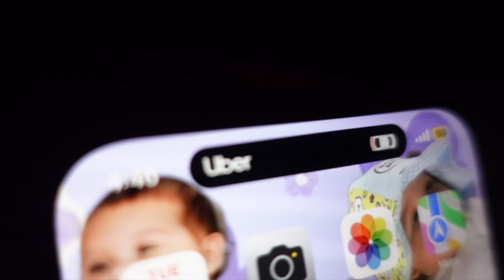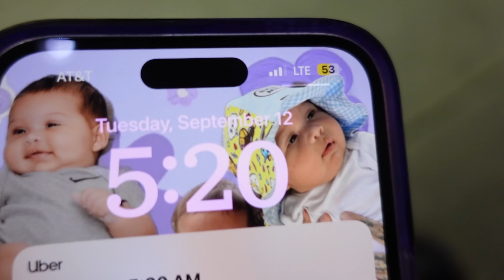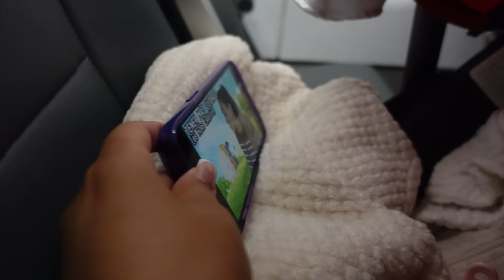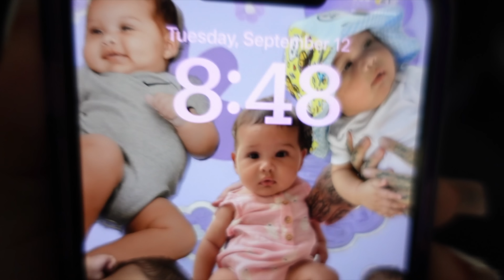Flying Alone With A 5 Month Old For The FIRST TIME...(Leaving Daddy)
This is literally the first time ever flying alone. We miss dad so much.

Come Say Hi to us on IG
Yungrichway
Anglekiasua
babyrichway